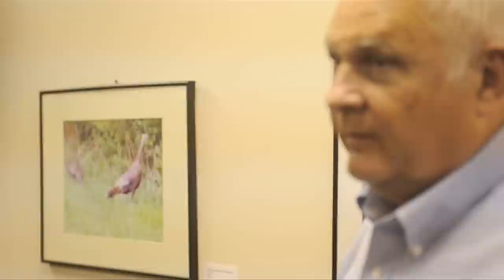Dr. Delay's Wildlife Photography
As part of National Public Lands Week at FHU, Dr. Joe Delay showcased some of his wildlife photography in the Crews-Colbert Activity Center. Here he explains his work.

FHU faculty and staff members Jud Davis, Joe Delay, Barbara England, Kristi Montague and Laquita Thomson each contributed pieces to a curated show hanging in honor of National Public Lands Week.